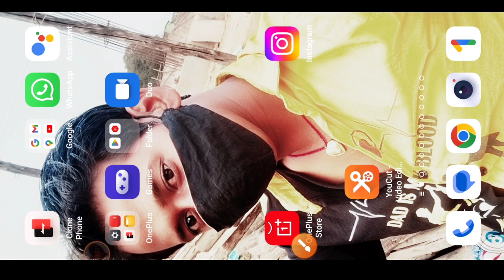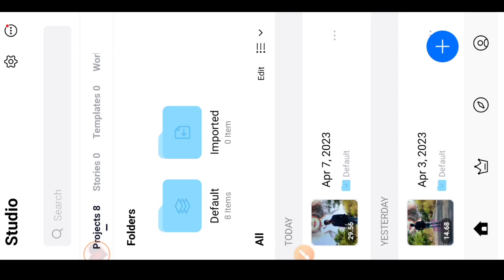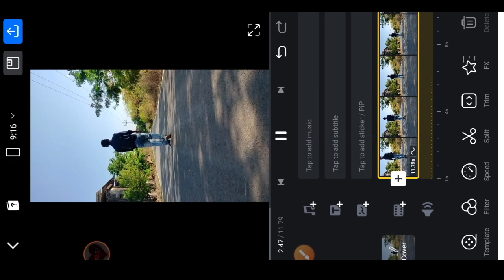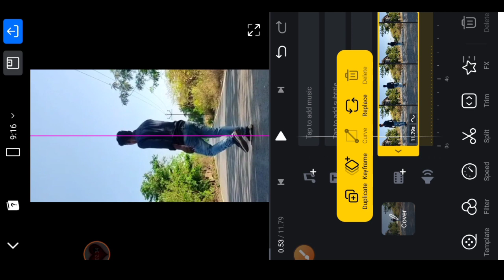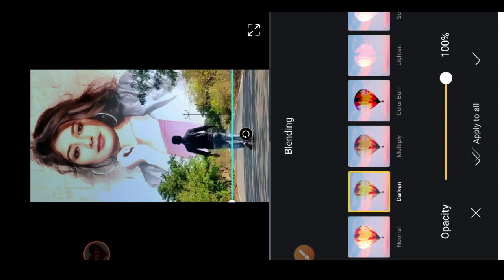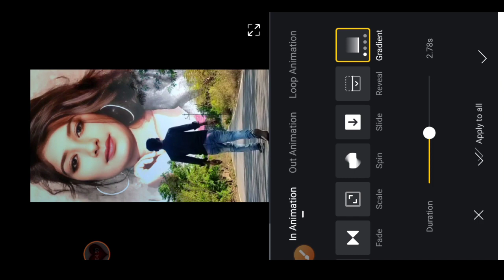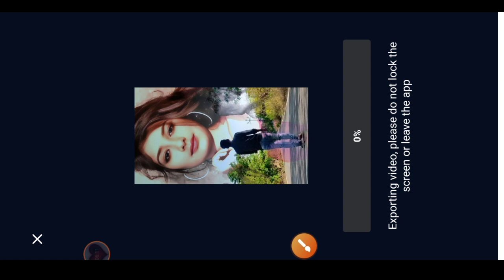Reail video editing kaise kare | sky me photo lagakar video Editing kaise kare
इस वीडियो में बताया गया है कि आसमान में फोटो कैसे लगाकर वीडियो बना सकते हैं
अगर आप एडिटिंग पसंद करते है
To
मेरा सोशल मिडिया लिंक 👇
Distribution
My Name :-  Akhilesh Kumar Mahto